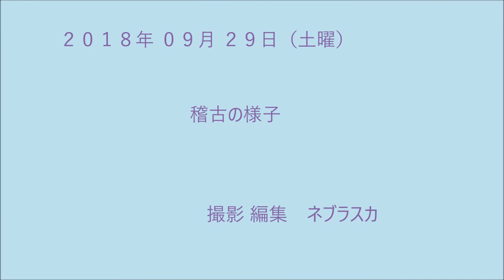180929大中小①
180929大中小①
稽古　辻下、寺田、野田、木嶋、武藤
2018年09月29日（土曜）